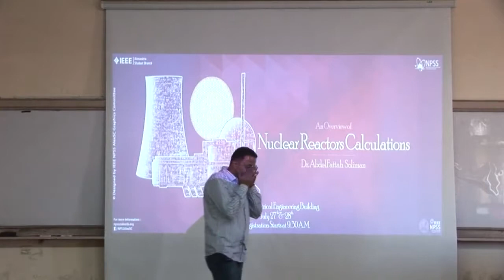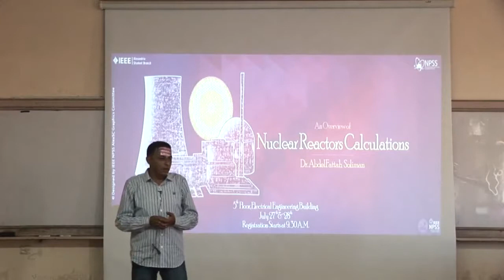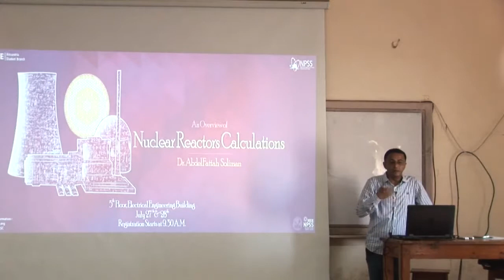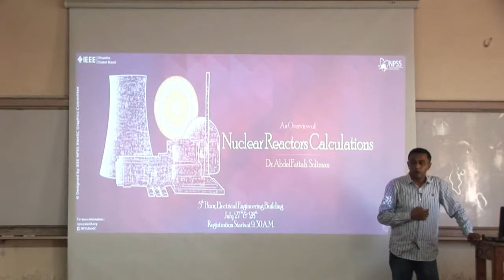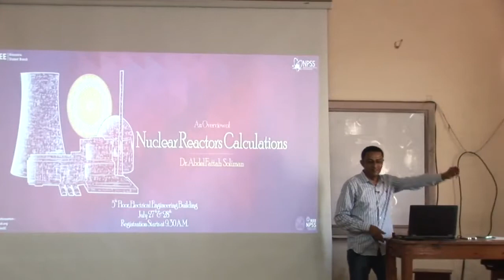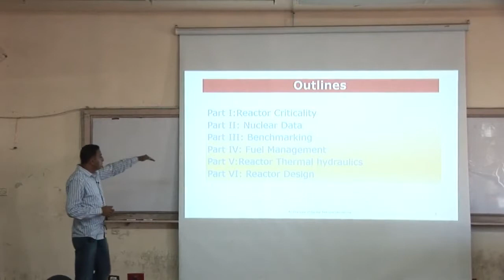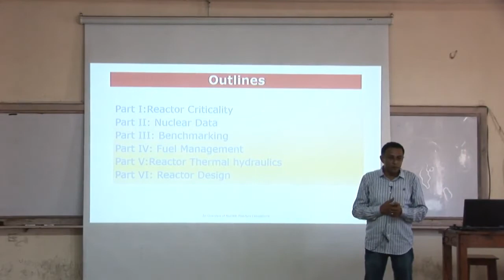IEEE NPSS AlexSC An Overview of Nuclear Reactors Calculations Introduction